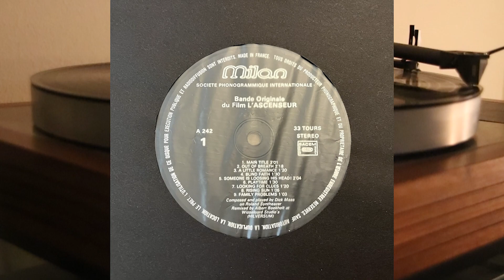Dick Maas - L'Ascenseur - vinyl lp album 1984 - Milan 242 Roland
Face A

1. Main Title - 3.01
2. Out Of Breath - 2.18
3. A Little Romance - 1.20
4. Blind Faith - 1.30
5. Someone Is Loosing His Head - 2.04
6. Playtime - 1.30
7. Looking For Clues - 1.20
8. Rising Sun - 1.05
9. Family Problems - 1.03

Face B

1. A Terrible Surprise - 0.30
2. The Search - 2.32
3. The Conspiracy - 0.31
4. The Battle - 6.56
5. Together Again - 1.39
6. The Ending - 2.50